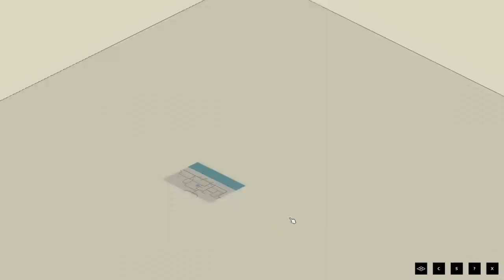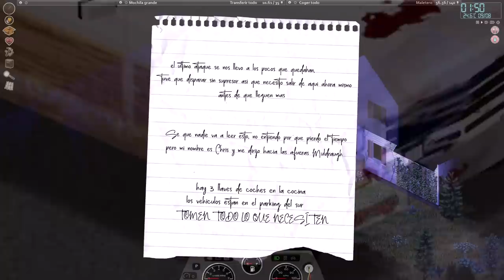Día de pura TENSIÓN | ZOMBICIDIO #7 - Project Zomboid 41.66